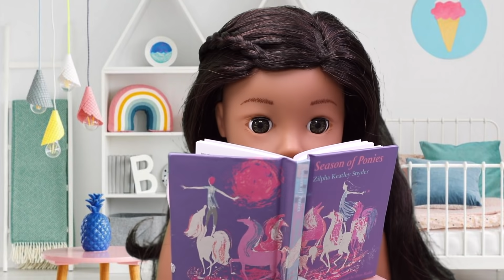Doll back to school routine: online or home schooling? Play Dolls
Dolls are back to school, but online. Watch how they manage to study with the help of their computers, how they interact online and how the teacher prepares for class.